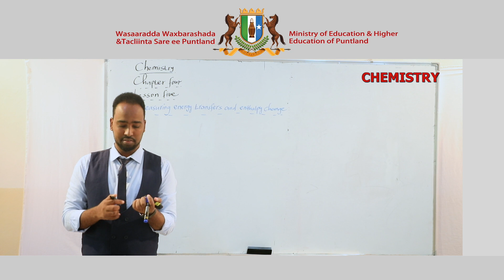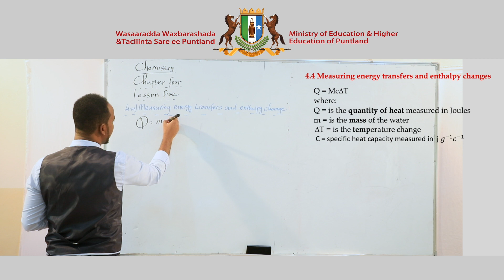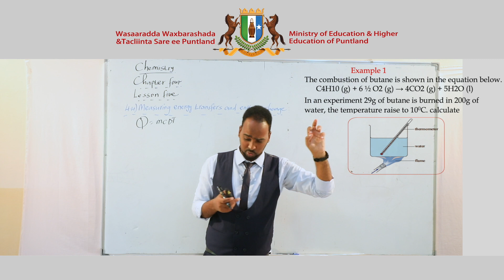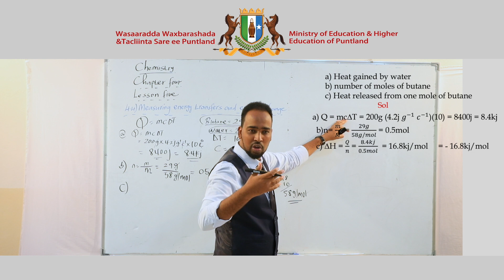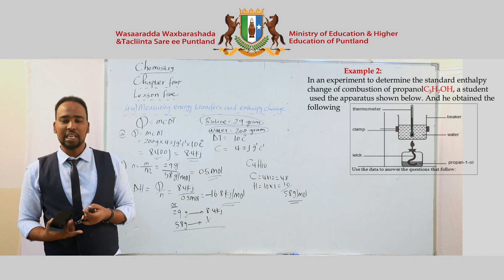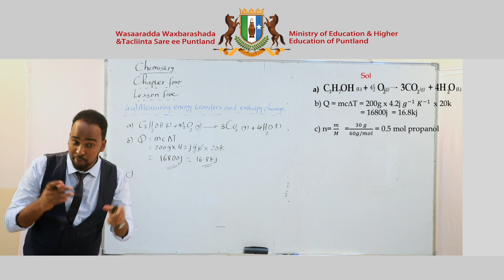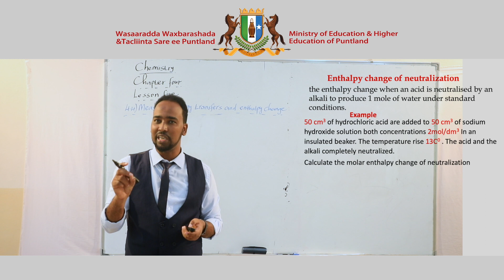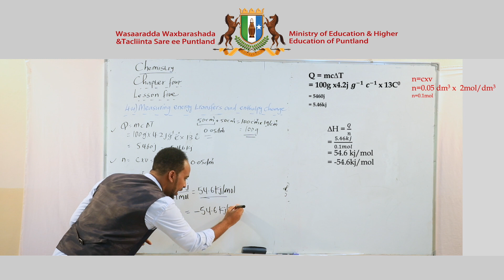Chemistry - Chapter 4 - Lesson 5